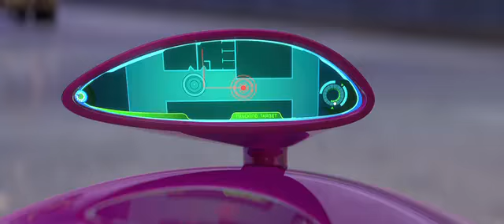CARS 2 - Official Trailer #4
Star racecar Lightning McQueen (voice of Owen Wilson) and the incomparable tow truck Mater (voice of Larry the Cable Guy) take their friendship to exciting new places in "Cars 2" when they head overseas to compete in the first-ever World Grand Prix to determine the world's fastest car.  But the road to the championship is filled with plenty of potholes, detours and hilarious surprises when Mater gets caught up in an intriguing adventure of his own: international espionage.  Mater finds himself torn between assisting Lightning McQueen in the high-profile race and towing the line in a top-secret mission orchestrated by master British super spy Finn McMissile (voice of Michael Caine) and the stunning rookie field spy Holley Shiftwell (voice of Emily Mortimer).  Mater's action-packed journey leads him on an explosive chase through the streets of Japan and Europe, trailed by his friends and watched by the whole world.  The fast-paced fun includes a colorful new all-car cast, complete with menacing villains and international racing competitors.

John Lasseter returns to the driver's seat to direct this follow-up to his 2006 Golden Globe®-winning "Cars." "Cars 2" is co-directed by Brad Lewis, producer of the Oscar®-winning film "Ratatouille," and produced by visual effects industry veteran Denise Ream (associate producer, "Up"; visual effects executive producer, "Star Wars: Episode III -- Revenge of the Sith").  The film hits the track on June 24, 2011, and will be presented in Disney Digital 3D™ and IMAX® 3D in select theatres.